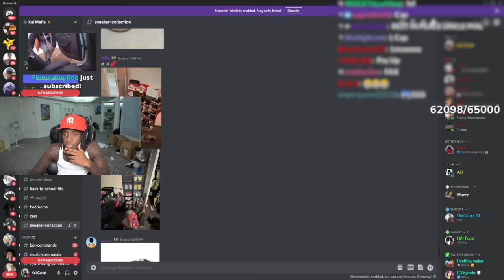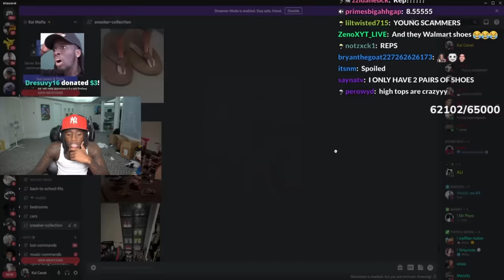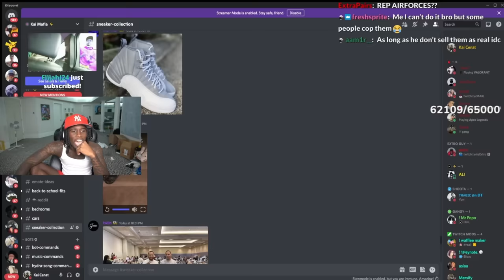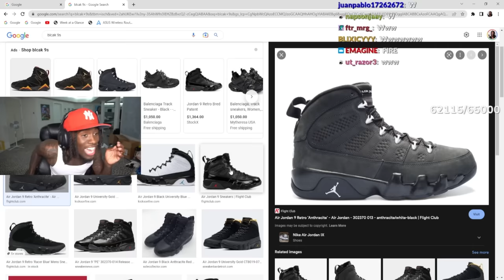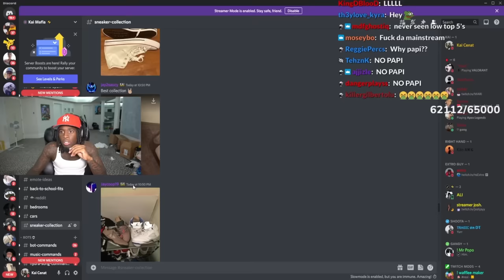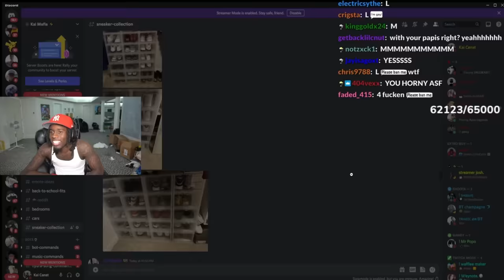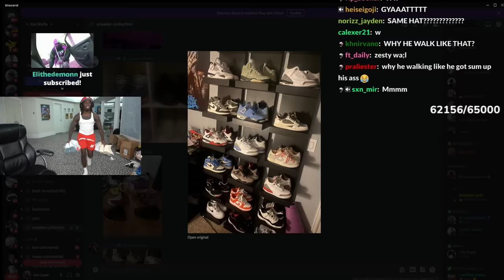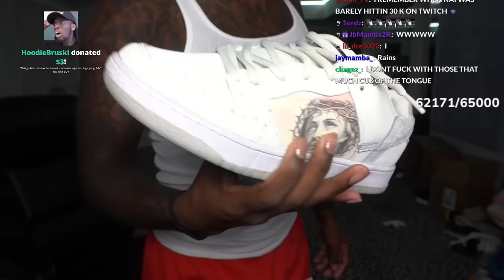Kai Cenat Rates His Viewers SHOE Collections..😂